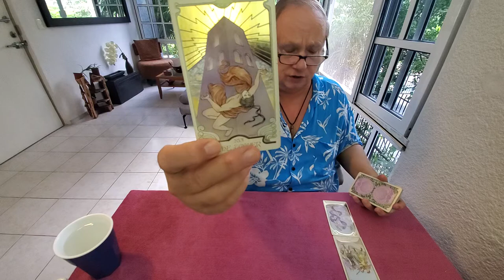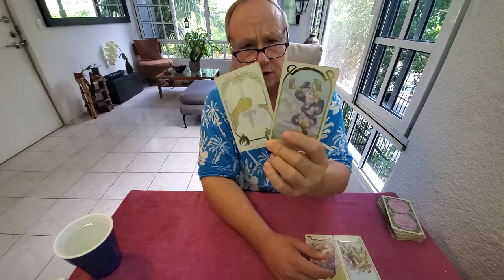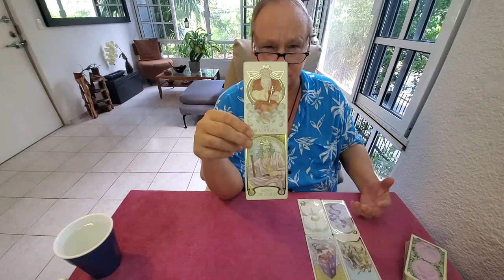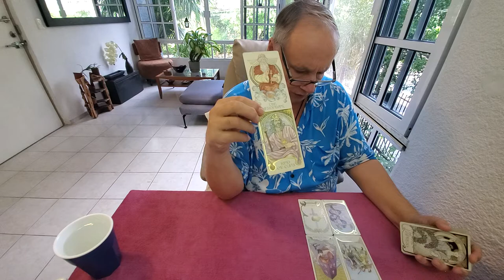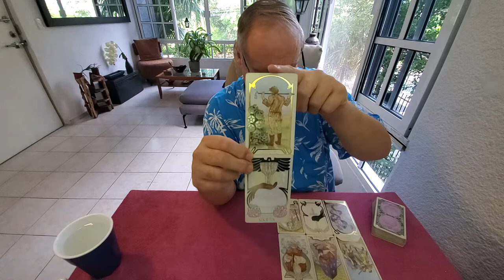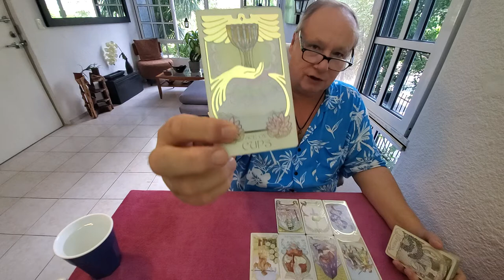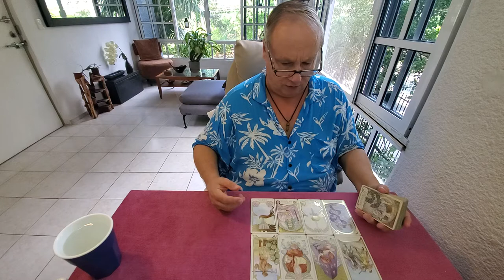Taurus Singles Tarot Storytime Read 💜 Dec 2021 - Your Story in Love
Tarot Taurus Singles December 2021 the Singles Tarot Storytime Reading telling your story in love and Relationship for Taurus Sun, Moon, Rising & Venus energies.